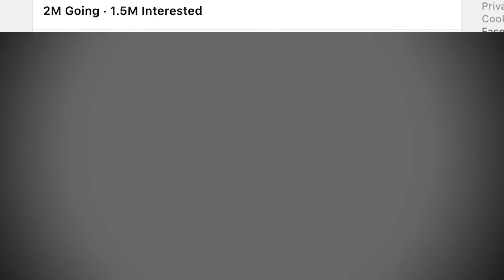Illogical Occurrences || Area 51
A Full Sail Production.